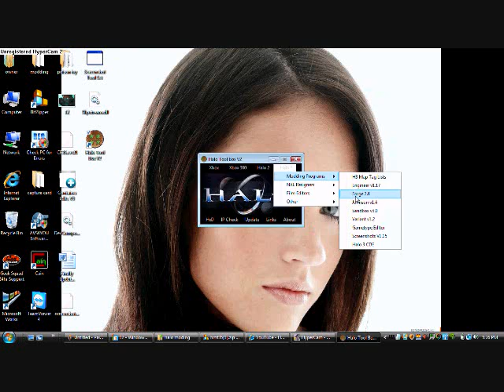Halo tool box fail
i could use some help this has never happened to me dont call me a dipshit